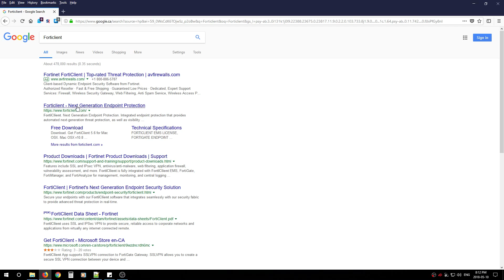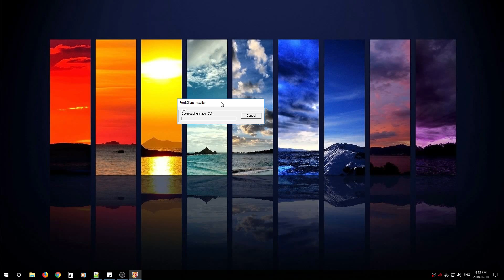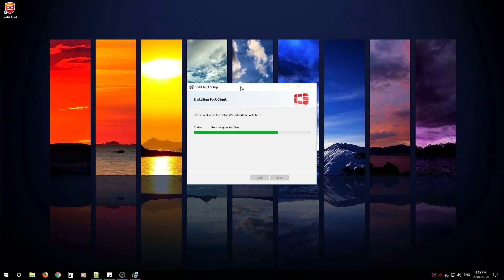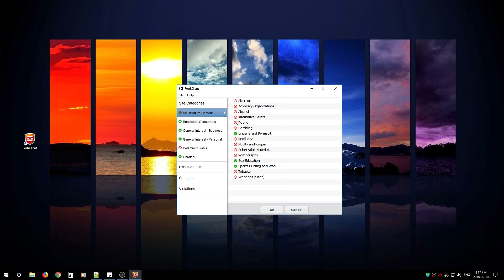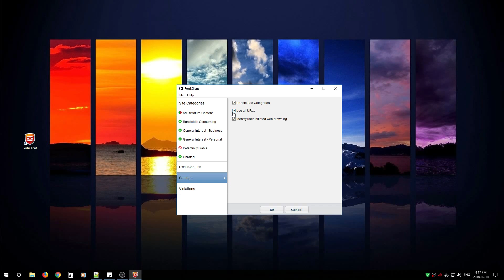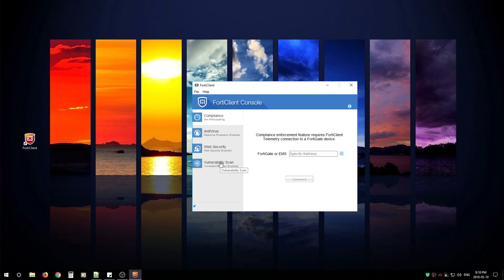How to use Forticlient (Antivirus + Parental Control)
How to use Forticlient and protect your computer from viruses and vulnerabilities. Antivirus solutions are unavoidable when it comes to personal computing. It almost gives us the sense that we are untouchable and can surf the internet without worry. However, as we know, this is not the case and we still need more than just an antivirus program. Check out this free program from Fortinet called Forticlient.  It provides antivirus, parental controls, and vulnerability scanning for your PC.

The White Armour Consulting security channel specializes in cyber and information security. The goal is to provide cyber and information security knowledge so the everyday person can start protecting themselves and their families from cyber threats.  This YouTube channel will be used to inform and describe how to configure certain technologies and software to increase your security posture.  By watching these videos we hope you will educate yourself and spread the word to family and friends.  Above all, we hope you educate your children with this knowledge to make them aware of online threats and to start adopting a security mindset.

**Photo by Joseph Gruenthal on Unsplash**